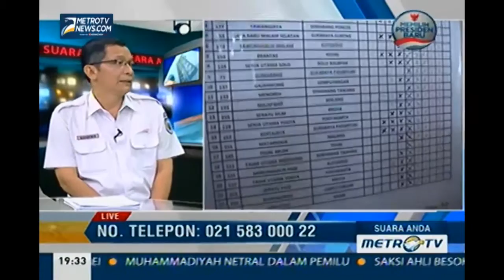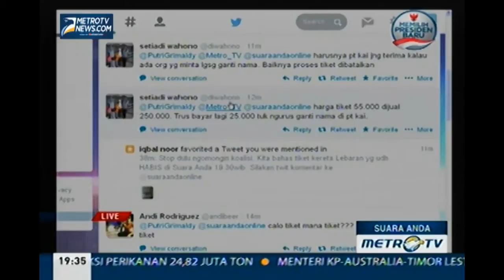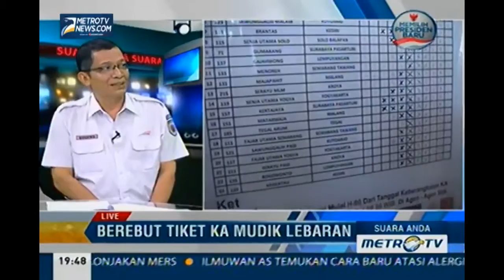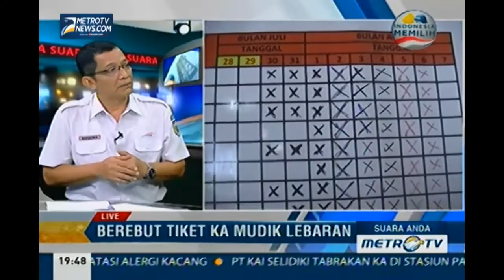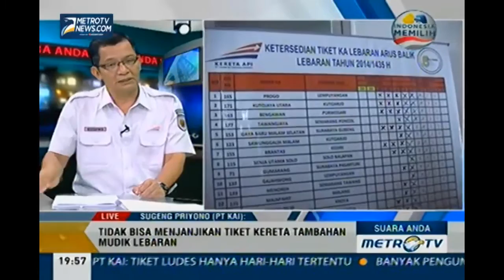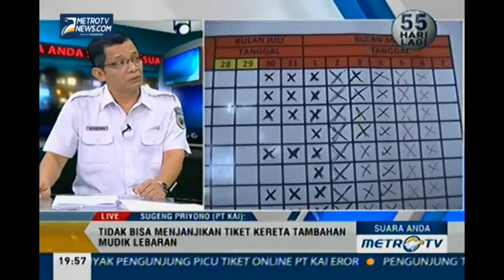Suara Anda - Berburu Tiket KA Mudik Lebaran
Program Suara Anda Metro TV, Kamis 15 Mei 2014

Menghadirkan Vice President Public Relations PT KAI, Sugeng Priyono membahas mengenai KA Tambahan Lebaran 2014

Video ini adalah milik Metro TV